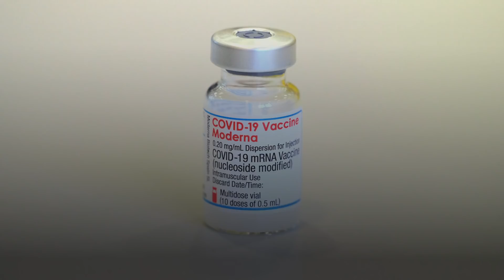Moderna Says Its COVID-19 Booster Dose Offers Strong Protection Against Omicron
A booster shot of Moderna’s existing COVID-19 vaccine leads to a 37-fold increase in the level of neutralizing antibodies that can prevent an infection by the omicron variant of the coronavirus, the company said Monday citing early data, a finding that comes after studies indicated that two doses of the mRNA vaccine is likely significantly less effective in preventing infections caused by the fast-spreading variant.